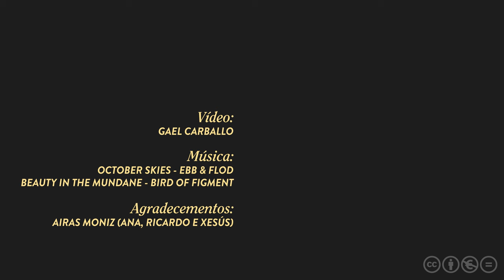Airas Moniz, un proxecto que sabe a queixo e emocións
Airas Moniz é o nome dun trovador medieval das terras do Asma, pero tamén o dun proxecto agroalimentario que sabe a queixo e que está feito de paixón pola terra. Cos cimentos no pasado e a mente no futuro e na economía sustentable o nome de Airas Moniz relaciónase xa coa mellor gastronomía galega e os produtos gourmet e acumula xa varios premios no eido estatal e internacional. Representa un exemplo exitoso dun cambio no modelo produtivo no sector primario cara o que cómpre ollar.